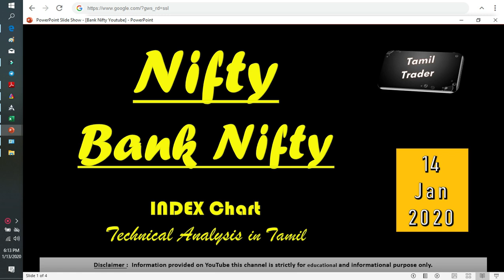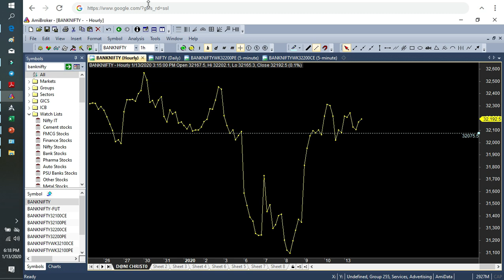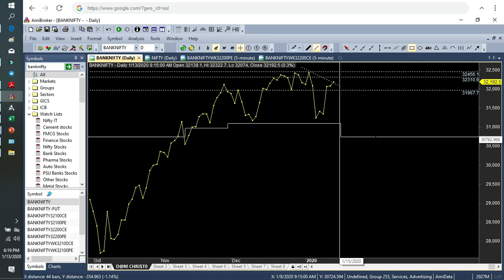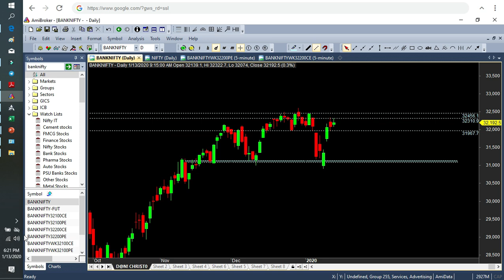Daily BankNifty & Nifty's index Analysis in Tamil 14/01/2019